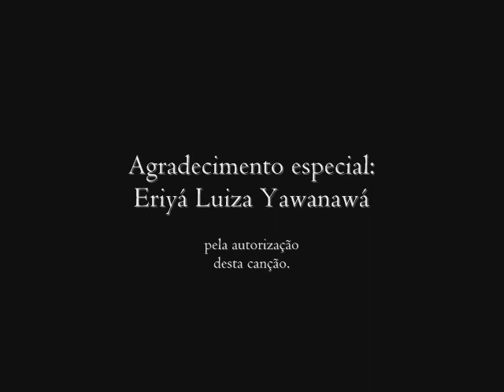OKANENI TOWIWA: Eriyá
Eriyá Luiza Yawanawá é natural da Terra Indígena do Rio Gregório, no município de Tarauacá, filha de mãe Yawanawá e pai Ashaninka. Em 2021, por meio do estúdio Sananga Records, com produção de Jairo Lima e Cristiane De Bortoli, Eriyá gravou seu primeiro álbum, interpretando canções Yawanawá (Saitys Yawa) e Ashaninka.